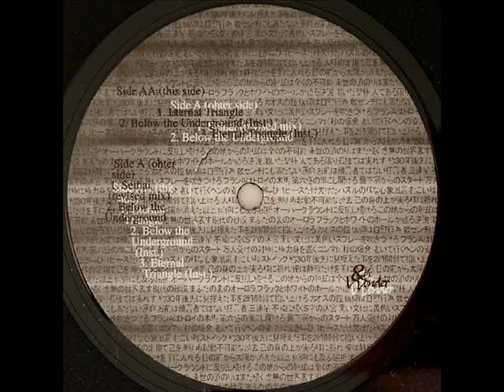8th Wonder - Below The Undaground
2001
Eternal Triangle